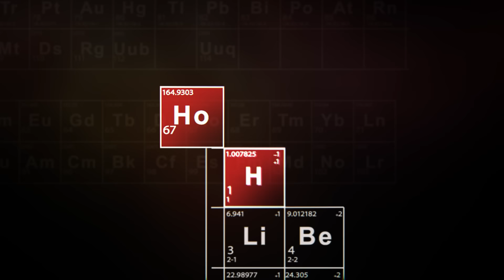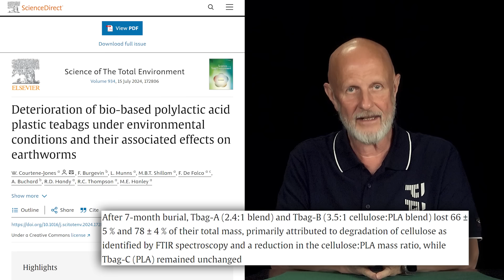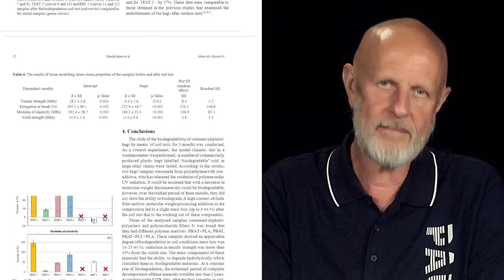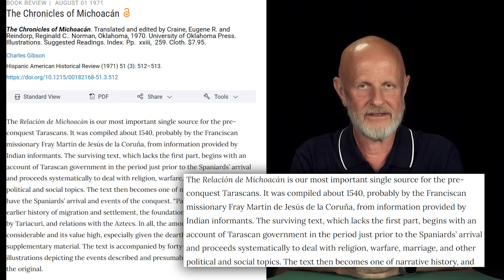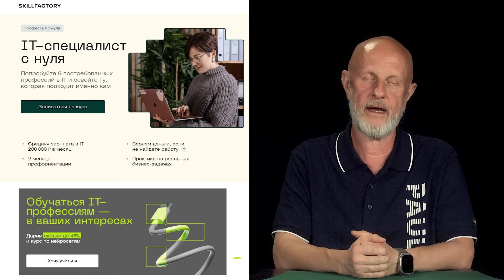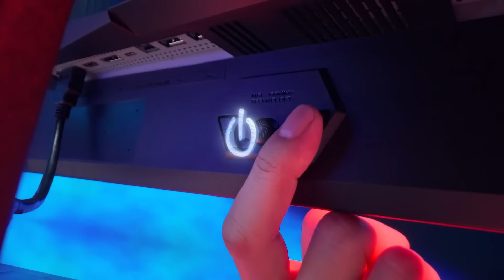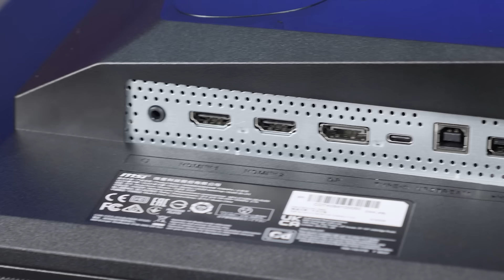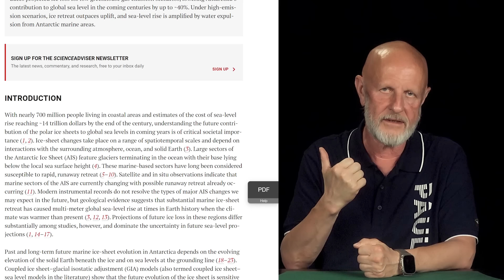Цена апокалипсиса, гнев древних богов, секретный пакет | Новости науки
Жми!

00:00 Начало
00:38 Вредные чайные пакетики
03:23 Коварство зелёных технологий
05:55 Почему рухнули американские пирамиды
09:20 Чем заняты цифровые специалисты
10:55 Что тебе покажут органические светодиоды
14:20 Когда случится водяной конец света
16:30 Сколько стоит глобальный апокалипсис